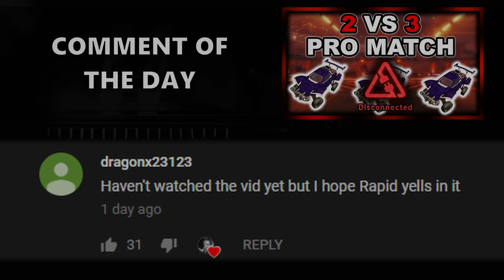THIS NEW GAME MODE NEEDS TO BE IN ROCKET LEAGUE | Wall Breaker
glhglh is insane! Best map he's made so far

Camera Settings:

FOV: 110
Distance: 270
Height: 110
Angle: -4
Stiffness: 0.55